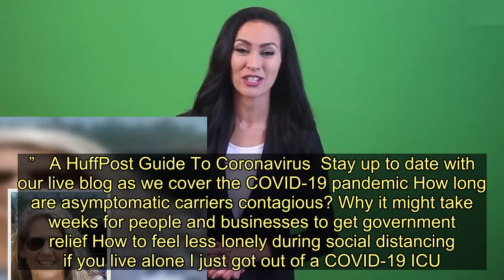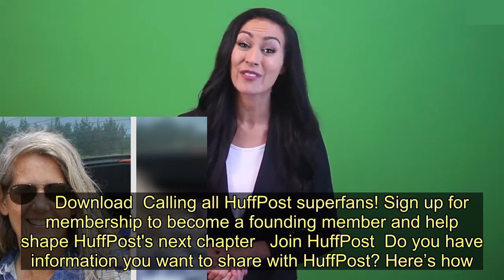Trump Org Reportedly Seeking Debt Help From Deutsche As Bank Is Probed By DOJ - Today News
In another tangled ethics situation for Donald Trump, the president’s Trump Organization is reportedly asking to postpone its loan payments to Deutsche Bank — which is being investigated by the Department of Justice to determine if it complied with anti-money laundering regulations.  The situation highlights the unique power of Trump as president to maneuver a deal for his business hurt by the COVID-19 crisis, particularly with a bank under investigation by his own administration.  Trump did not divest from his businesses when he moved into the White House as other presidents have done to avoid conflicts of interest. The current scenario is the “absolute nightmare that someone (ahem) warned about” when Trump took office, tweeted Walter Shaub, the former head of the U.S. Office of Government Ethics under both Barack Obama and Trump.   The Trump Organization has been hit hard amid the coronavirus pandemic as consumers slash their stays in hotels and trips to golf resorts. The company has laid off or furloughed some 1,500 employees in several hotels, The Washington Post reported. As of Friday, 17 of the Trump Organization’s hotels and clubs were closed, according to the Post. The shuttered operations amounted to some $650,000 a day in lost revenue, the newspaper reported.  Loans from Deutsche Bank, the Trump Organization’s biggest creditor,  have reportedly been used for Trump’s Chicago Tower, the Trump National Doral Miami golf resort — which is now shuttered — and his Washington, D.C., hotel, which has closed its bar and restaurant, The New York Times reported. The loans are backed by a personal guarantee from Trump himself, according to the Times. Deutsche Bank has loaned the Trump Organization some $2 billion since 1998, and there are currently an estimated $350 million in loans outstanding, the newspaper reported.  Trump Organization representatives reached out to Deutsche Bank’s private banking unit in New York last month for preliminary talks to discuss new loan arrangements, according to the Times. Company officials are also taking to Palm Beach County about delaying payments of rent owed on land leased from the county, the Post reported.  David Enrich, a Times business reporter who recently authored a book on Deutsche Bank, “Dark Towers,” told NPR that the bank has been “worried” about a situation like this.  Bank officials are now “forced to choose between doing what seems like it’s financially right for the bank and for its regulators, versus doing what’s right to protect the relationship with someone who has the ability to inflict enormous damage on the institution if he is so inclined,” Enrich explained.  This “highlights for ... the umpteenth time here, the